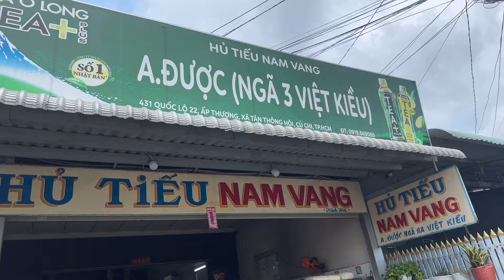Xong mọi việc.